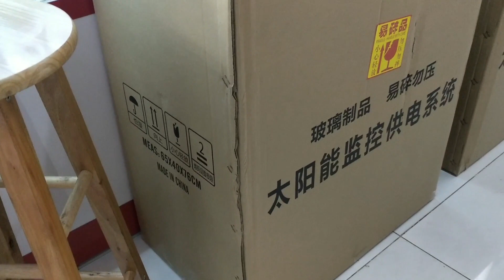Cámara de seguridad con panel solar y baterias de Seetong (Por qué este si funciona?)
Regístrate y accesde a nuestro catálogo para instaladores Cámara de seguridad con panel solar y baterias de Seetong (Por qué este si funciona?)
Cámara con BATERIA RECARGABLE y panel SOLAR profesional de Seetong 2023 Esta si funciona! Te presento el sistema solar con baterias y cámaras de seguridad de Seetong, Es un sistema descentralizado donde cada componente hace su trabajo por separado aportando :
1 Garantía de funcionamiento
2 Versatilidad y flexibilidad (Permite expandir y crecer
3 Es mas barato que dahua y hikvision juntas y por supuesto funciona mejor que Reolink
4 Te permite crear wifi 4g y vlan con video server
Dura 4 dias en reposo grabando y reportango 24/7

Estamos ya operativos en Seetong International Perú SAC desde febrero 2023, Seetong International Group EU, Seetong International de México y próximamente abriremos
Colombia: Confirmado
Chile: Confirmado
Ecuador : COnfirmado
Este 2023 si quieres pertenecer a la familia de instaladores profesionales de Seetong toma el teléfono y llámanos
Administración
Addresse : Hauptstrasse 54 Ch-4446
Buckten Schweiz Natel: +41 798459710